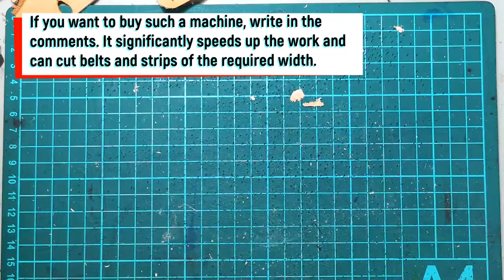DIY leather passport cover, Everyone can do it in 59 minutes, Training in hobbycraft HobbyByLeather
Friends! In this short video, I will show you how to make an excellent, simple gift for yourself or loved ones with your own hands.

Anyone can make such a simple passport cover! No additional training required. Without a bunch of tools.
You need a piece of leather, an awl, thread and needles.
If you want to decorate a little, you can use the inexpensive stamps that I used.
The template can be downloaded from the link below or made by yourself if you have an excellent document size.
Watch the video, everything is shown in detail and commented on there!